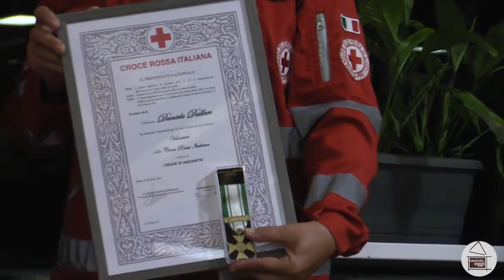La prima edizione del premio "SassORO" di Fondazione LS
Si è tenuta allo Sporting Club la prima edizione del premio "SassOro". Dopo il convegno sulle società benefit, la consegna dei premi e la cena.

Ai nostri microfoni:
- Stefano Vincenzi, presidente del comitato di indirizzo della fondazione LS
- Ugo Liberi, assessore all'urbanistica ed all'ambiente
- Stefano Corti, senatore della Lega

Buona visione!